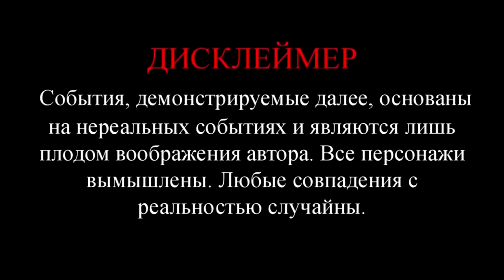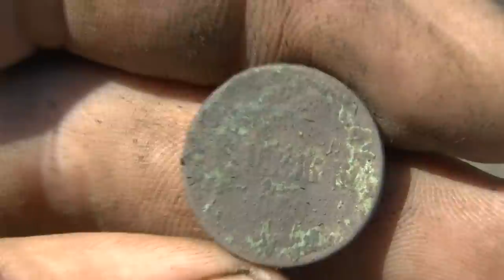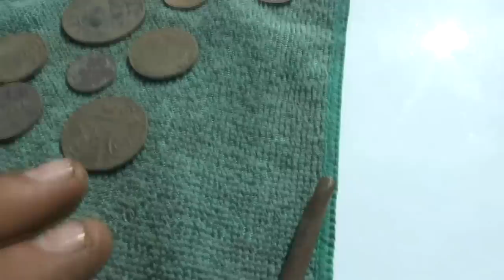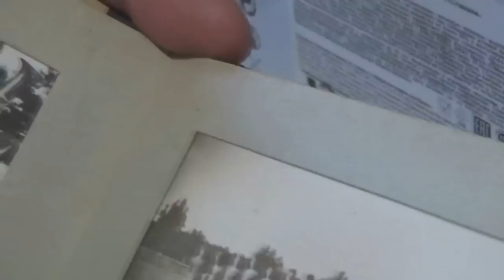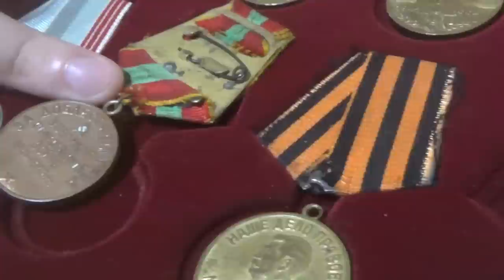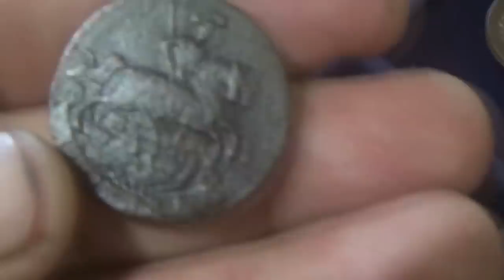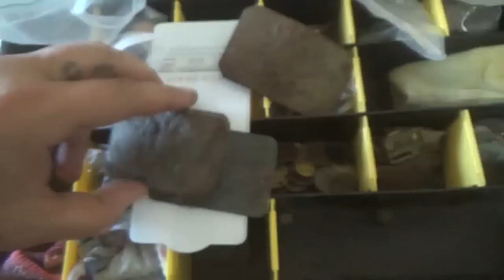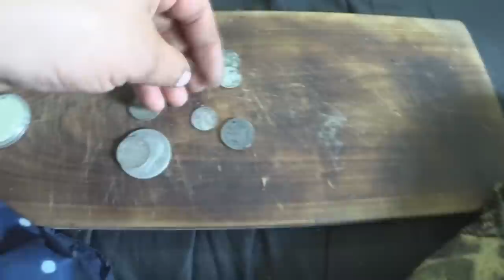Без СЕРЕБРЯНОГО рубля не уехал. Отправляюсь копать в Казань. He didn't leave without a SILVER ruble.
В этой экспедиции отправляемся в славный город Казань. Приехали позно и пришлось копать ночью. Ночью - пусто, видно земляной дед спал! А вот когда дед проснулся, он монетами щедро осыпал! Копая в гостях у Казани, было грех не зайти в гости к камрадам и посмотреть чего там интересного откапывают в деревенских огородах! Мне ФАРТАНУЛО - Николаевский рубль 1899г. в подарок!
In this expedition we are going to the glorious city of Kazan. We arrived late and had to dig at night. At night - it's empty, you can see the earthen grandfather was sleeping! But when grandfather woke up, he generously showered coins! Digging at a party in Kazan, it was a sin not to visit the comrades and see what interesting things are being dug up in the village gardens! I FARTANULO - the Nikolaev ruble of 1899 as a gift!